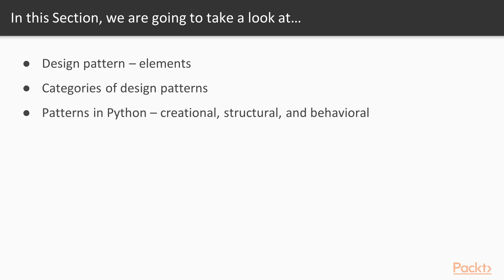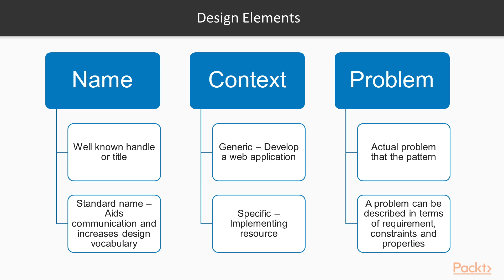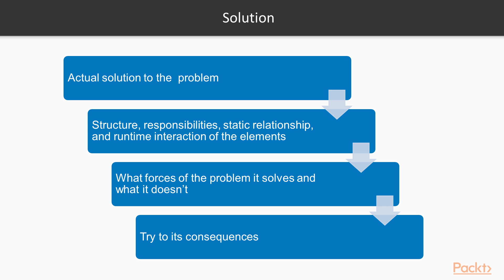Architecting Scalable Python Applications : Design Patterns - Elements | packtpub.com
A design pattern attempts to record those aspects of a recurring design in object-oriented systems that solve a problem or a class of problems.
• Inspect design patterns